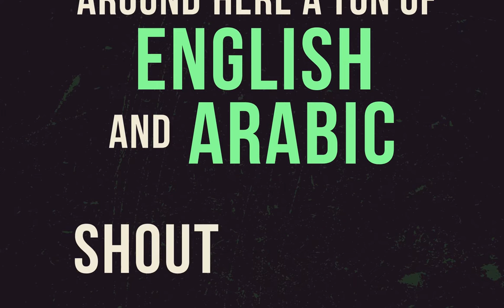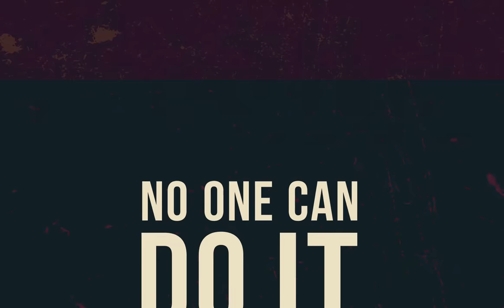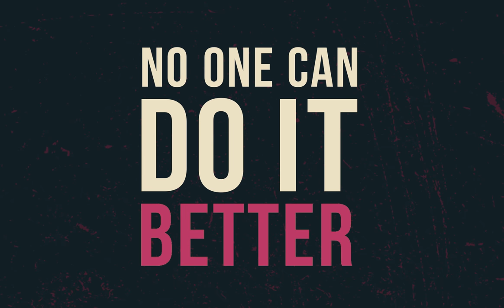Eton Institute - No One Can Do It Better (Lyric Video)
Read our latest blogs for fun facts and ideas about learning new languages